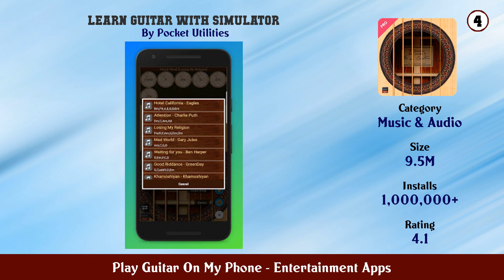Top 10 Play Guitar On My Phone Android Apps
In this video we have listed Top Play Guitar On My Phone Android Apps. This video is for information and reference purpose only.